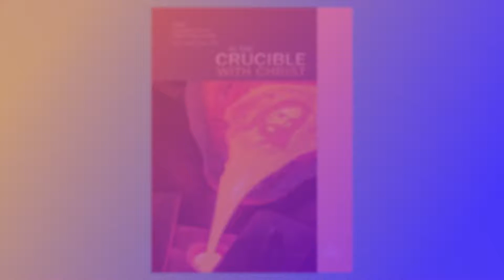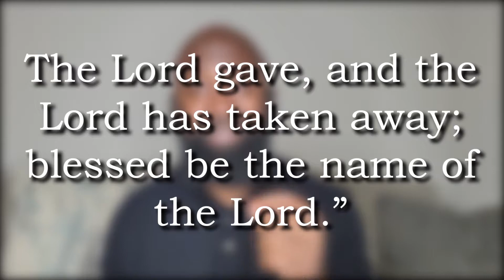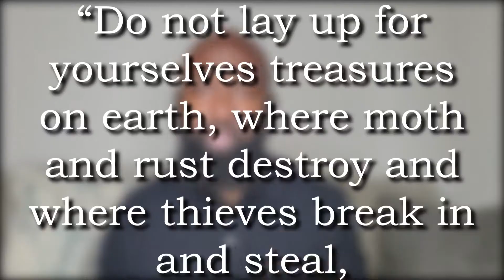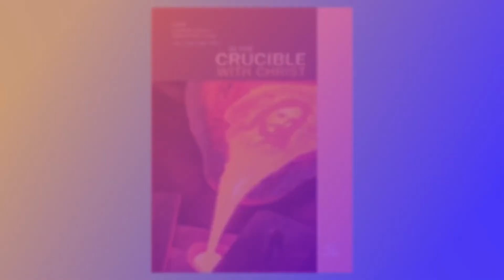SURVIVING THROUGH WORSHIP| Sabbath School Devotional | July 26